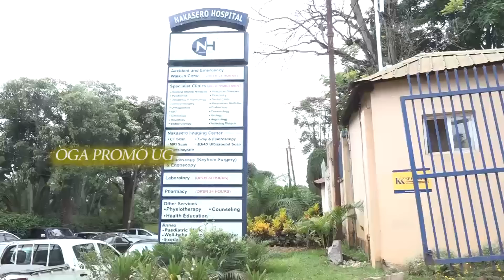Full details of the legacy of Gen Kasirye Ggwanga as UPDF officers speak out on his death.